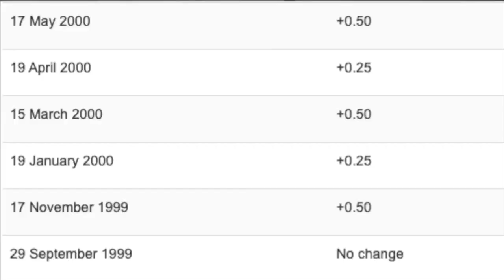The Budget Announcement is Huge for First Home Buyers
Mortgage Lab CEO Rupert Gough wraps up what's been happening with interest rates in May 2022 and shares big news about the First Home Loan and First Home Grant schemes. This is a must watch for first home buyers!

"Firstly, with the First Home Loan, there is now no price cap for getting a First Home Loan. In other words, there is no maximum purchase price when using the First Home Loan scheme.  That means, whatever you can afford on your income, up to the threshold of $150k for couples and single parents, you can buy with just 5% deposit. This is huge news for anyone in the smaller, more affordable towns who may be able to get a decent sized house around $800k to $850k where previously they could only spend a maximum of $500k..."

Our Video Chapters
0:00 - The Budget Announcement is Huge for First Home Buyers
0:34 - No significant changes to First Home Partners Scheme but...
0:45 - No Purchase price max for...
2:10 - Inflation is currently...
3:00 - Economists expect further increases